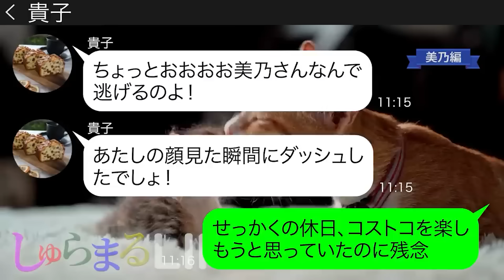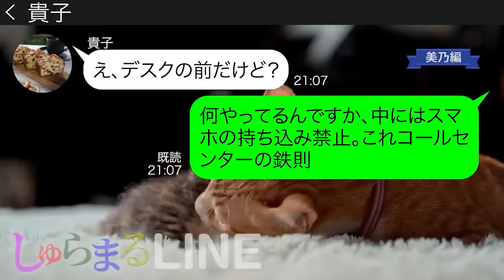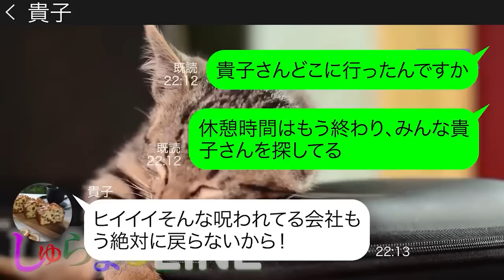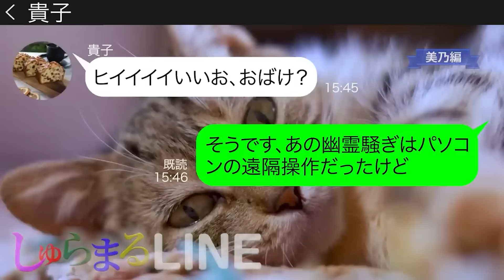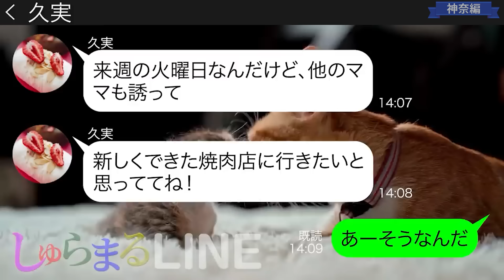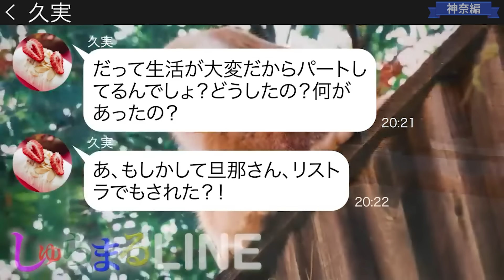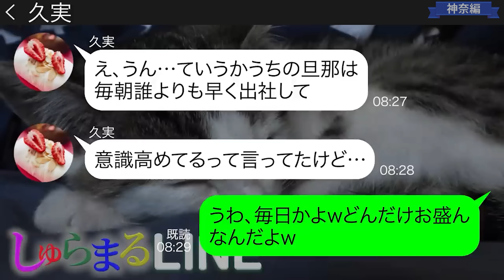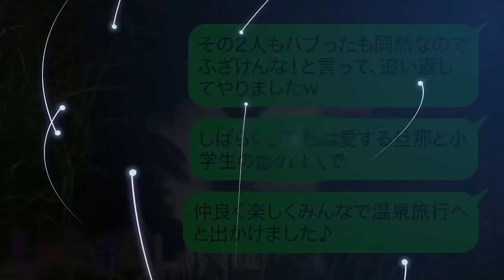奢ってもらう前提でコストコに先回りし待ち伏せするDQN派遣社員にある事実を伝えた結果…ww【LINE】リメイク編【聞き流し・朗読・作業・睡眠】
今回は「美乃」編と「神奈」編のおすすめリバイバル動画2本立て！

◆目次◆
0:00 【美乃編】奢ってもらう前提でコストコに先回りし待ち伏せするDQN派遣社員にある事実を伝えた結果…ww
●登場人物●
美乃→２７歳 短期メインの派遣社員 食べるのが大好き
貴子→３９歳 別の会社から来ている派遣社員 えらそう

11:45 【神奈編】「一緒にいるの恥ずかしいw」パートの私を貧乏人と見下しママ友と行く静岡の日帰り温泉旅行からハブるママ友
声の出演🎤『西川まこ』
●登場人物●
神奈(かんな)　主人公　36歳　→ツッコミ担当、主婦、M-1は毎年見る
久実(くみ)　悪役　33歳　→　ぶりっこ、専業主婦、スネかじり虫